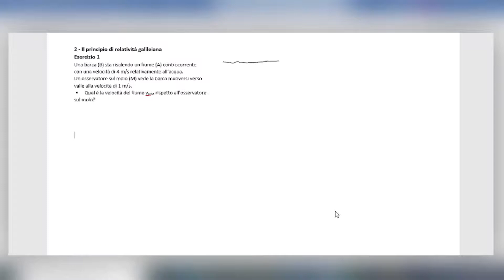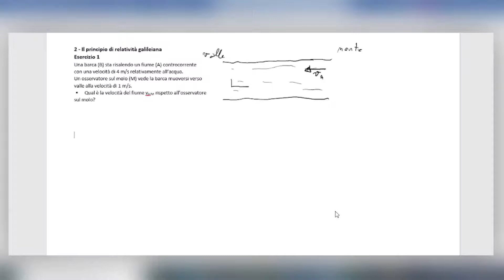2 Il principio di relatività galileiana es 1 (Subscribe the channel to help this project)